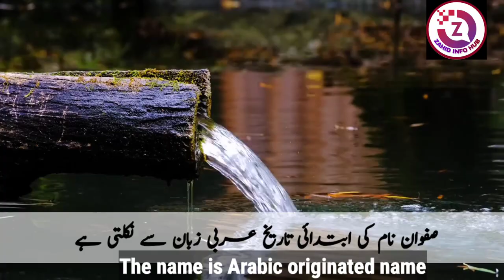Safwan Name Meaning In Urdu || صفوان Safwan Naam Ka Matlab Kya Hai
Hello Everyone !
In today's video you will find a lot of important information about Safwan Name in Urdu and Hindi language.
Safwan is a Muslim Baby Name. The name is Arabic originated name. Safwan name meaning in english is " Rock, Bright, Pure ". Safwan name meaning in Urdu " ایک صحابی کا نام، چمکتا ہوا، خالص " Safwan is an Islamic baby boy name that most parents like, in this video you will know the meaning of Safwan name. I have shared with you some interesting facts about Safwan name, Lucky number, Lucky days, Lucky stone and lucky colours are included in this video of Safwan name or if you have any other query so you can ask in the comments section.